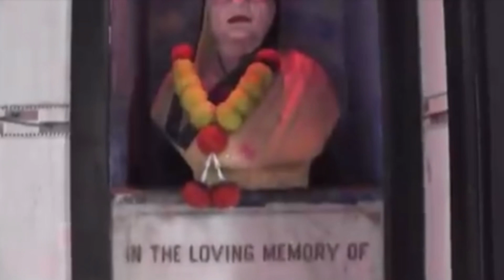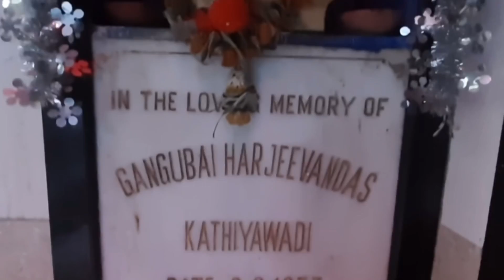Gangubai Kathiawadi Real House || Red Light Area Kamathipura || Sai Vloggs